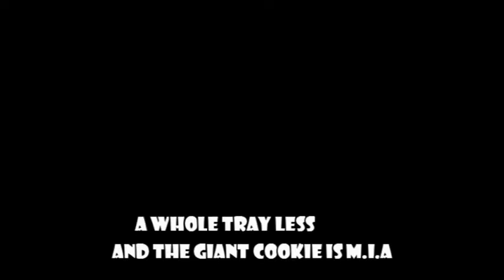Does This Taste Funny ep 1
In our new crazy cooking segment mike ivy and Ryan Weiss make lemon meringues and talk life comedy and nonsense while making ugly but delicious cookies for Christmas on Christmas eve